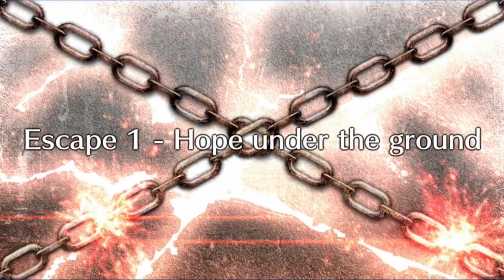デスジェイル・サマーエスケイプ ～罪と絶望のメイヴ大監獄2017～【FGO】期間限定イベント 【Fate/GO】【Fate/Grand Order】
Fate/Grand Order（fatego）
デスジュイル・サマーエスケイプ

TYPE-MOONが贈る、新たな「Fate」RPG。
for iOS / Android
シナリオ監修&シナリオ執筆 : 奈須きのこ
キャラクターデザイン&アート・ディレクション : 武内崇
シナリオ執筆 : 東出祐一郎 / 桜井光
主題歌 : 坂本真綾 「色彩」

fateシリーズ”fate series ”

クラス：バーサーカー,アサシン,セイバー,ライダー,キャスター,アーチャー,ランサー,ルーラー,アヴェンジャー,シールダー

宝具,期間限定イベント,シナリオ,サーヴァント,幕間の物語,強化クエスト,絆1～5,ステータス,プロフィール,ボイス,Exアタック

Scenario supervision and scenario writing: Nasu mushrooms
Character Design and Art Direction: Takashi Takeuchi
Scenario writing: Yuichiro Higashide / Hikari Sakurai
Theme: Shinaya Sakamoto "color" ”

”Class: Berserker, Assassin, Saber, rider, caster, Archer, Lancer, ruler, Avenger, Shiruda ”

”Takaragu, time-limited event, scenario, Servant, intermission of the story, strengthening Quest, ties 1-5, status, profile, voice, Ex attack”

　Noble Phantasm,　My room voice bonus,　Limited event,　Story of intermission